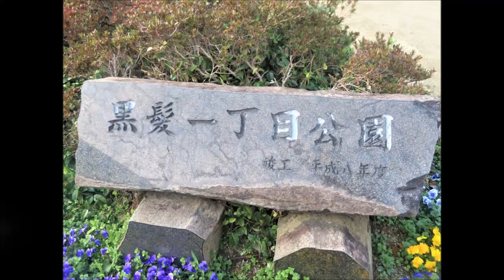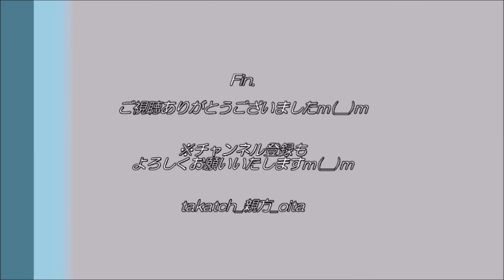【熊本市】薬園町・黒髪一丁目 想い出ウォーキング 2021春 By 大分の親方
2021年3月。大学２年秋～卒業まで暮らした熊本市中央区薬園町～黒髪１丁目の想い出の地を散策。
大学卒業から１１年。思い出に浸ります…(笑)